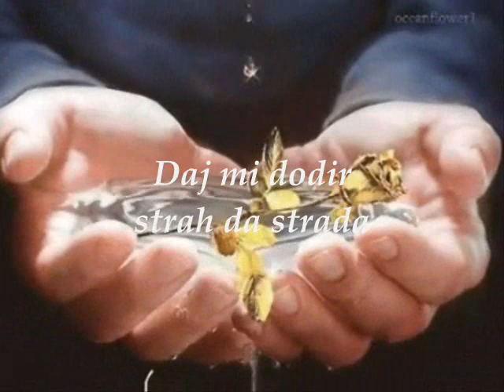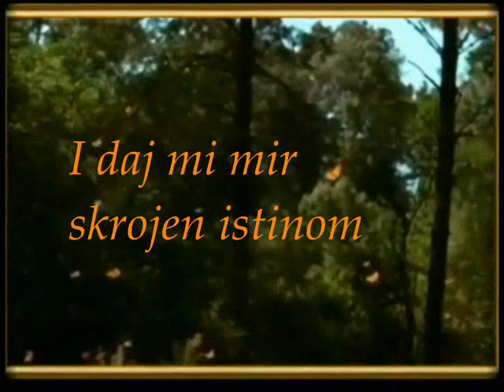Ključ- Ana Savić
Daj mi reč
horizontom da je prostrem
do jezgra doprem
plodom oberem.

Daj mi pogled
slova da izokrenem
slobodu operem
o pučini legendu ispišem.

Daj mi dodir
strah da strada
da prolećem nas privijem
čežnjom zasladim.

I daj mi mir
skrojen istinom
sebe da ti prisvojim
mahovini uteknem
klicom sunca u život izrastem.